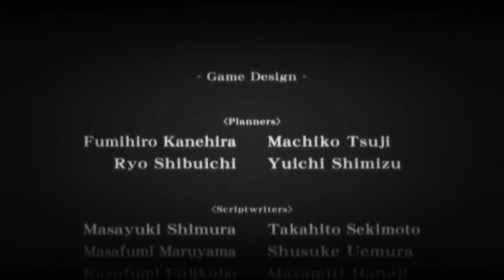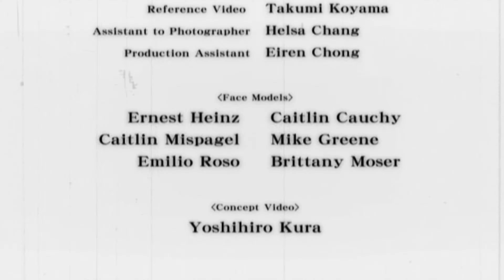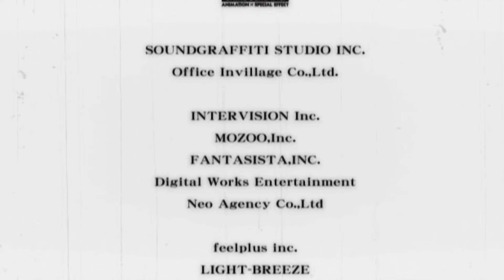Resident Evil: The Darkside Chronicles - Operation Javier 5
Javier Hidalgo walks over to the V Complex, a Veronica Plant growing in his mansion's greenhouse. He willingly allows it to absorb him into its body to give him to power to kill Leon and Krauser.